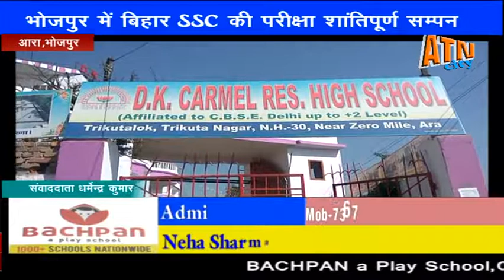भोजपुर मे बिहार SSC की परीक्षा शांतिपूर्ण संपन्न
Atn city news 11 March 2018